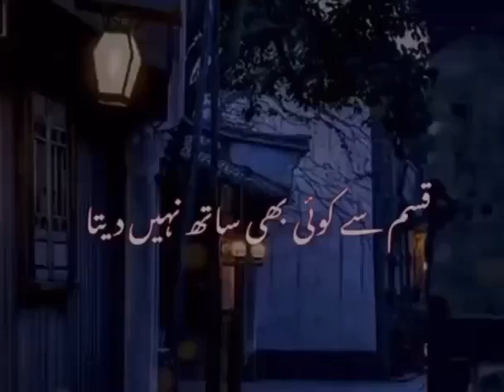qasam sy koi poetry